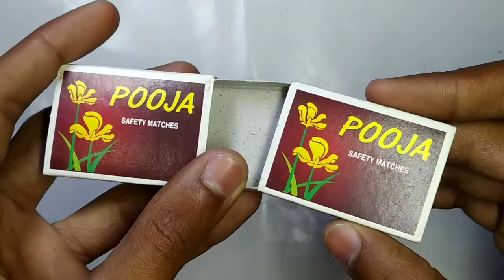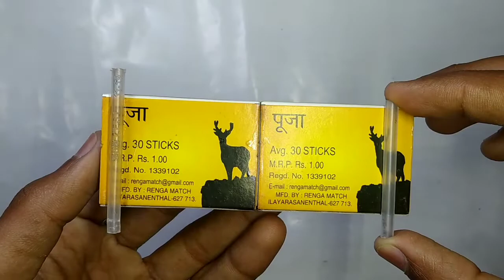How To Make A Mini Car Using Matchbox | Samar Experiment New Video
Guys Please Support karo hame support ki bahut jarurat hai.